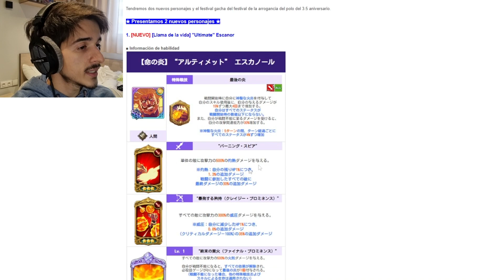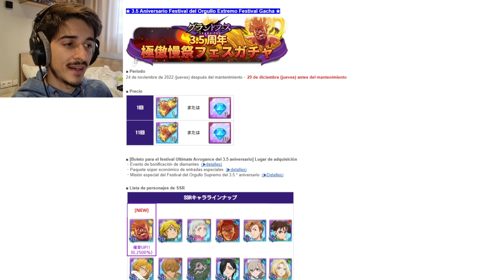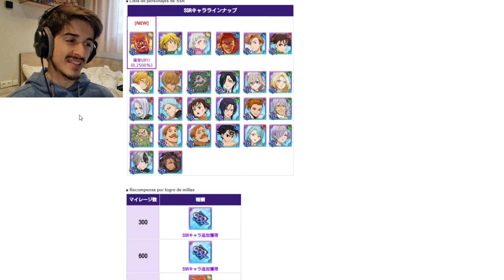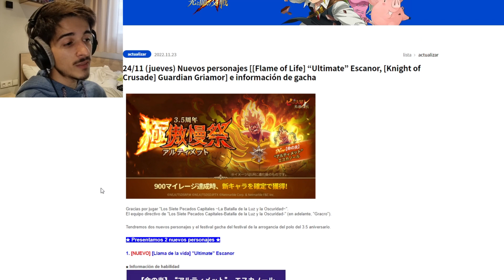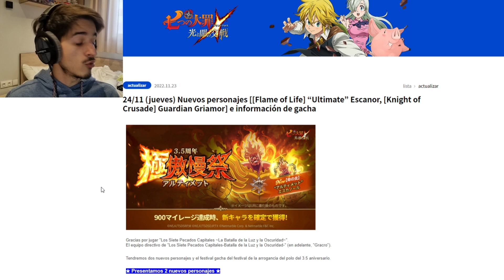🔥¡¿ESTE SERÁ el NUEVO BANNER del ANIVERSARIO?! ¡¿LLEGA el MEJOR BANNER de TODOS?! | 7DS Grand Cross